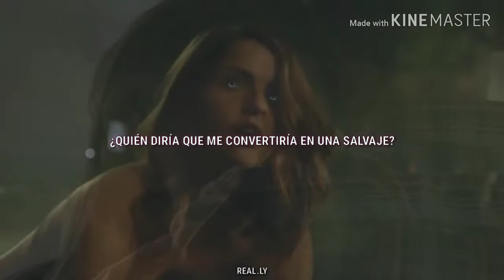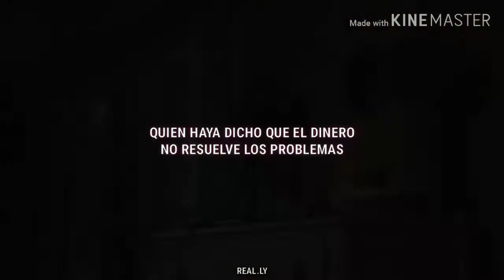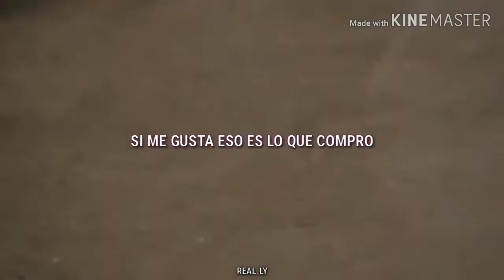Ariana Grande – 7 Rings || Sub. Español || Teen Wolf